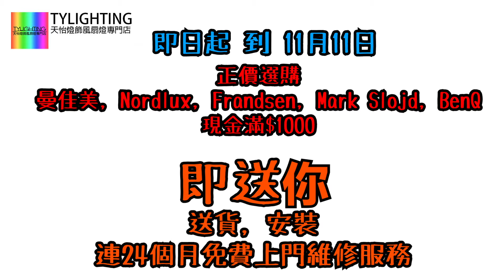TY Lighting 曼佳美, Nordlux, Frandsen, Mark Slojd, BenQ 雙11 優惠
👍送全方位安裝及上門維修保養服務(24個月)(以正價計)🥳
👍雙11推廣期:18/10- 11/11/2021.
👍自取不需安裝,正價75折
👍優惠名額有限, 送完即止!!!